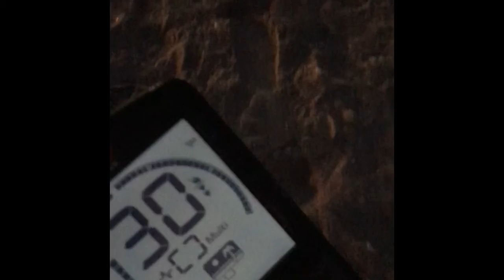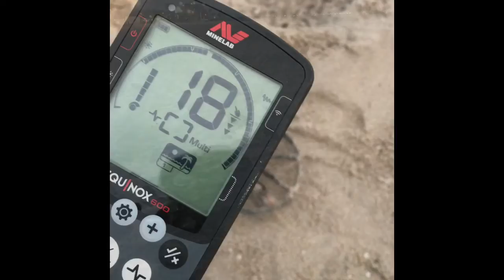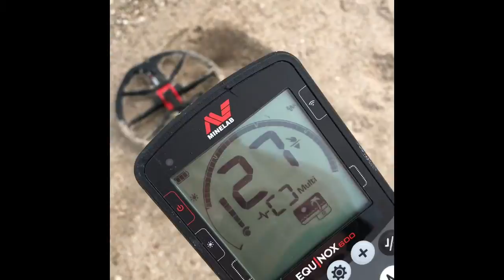Gold ring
Equinox’s hunt